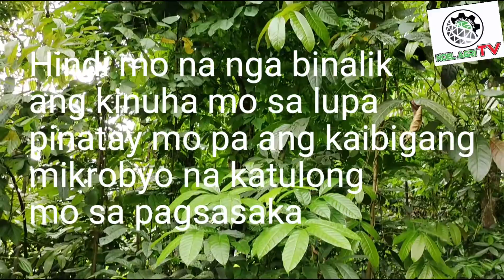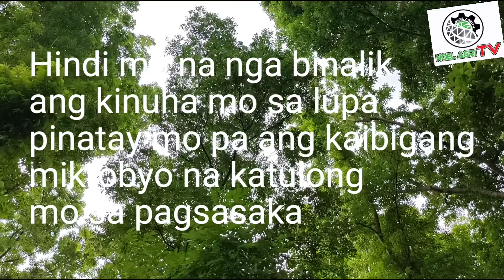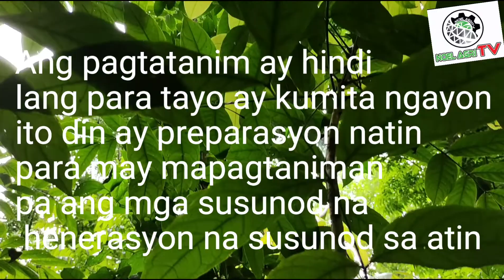Unahin ang Lupa, no to excessive use of inorganic fertilizer